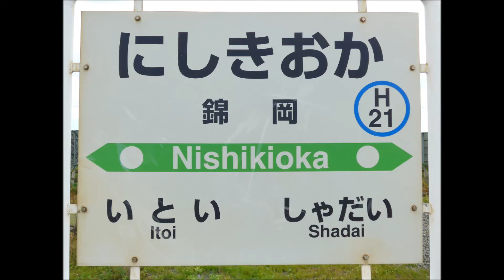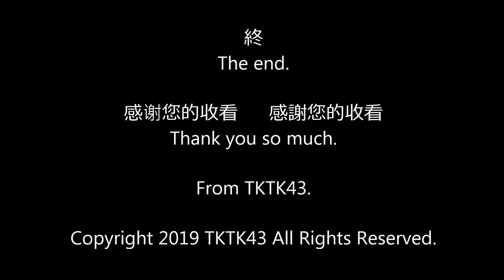【JR北海道 室蘭本線】錦岡駅の風景 Nishikioka station in Hokkaido Japan.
室蘭本線の錦岡（にしきおか）駅の風景です。
利用客が少なく普通列車しか停まらない無人駅ですが、周辺は住宅がかなり多く、線路もまるで新幹線を髣髴させるような素晴らしく真っ直ぐな線路です。

Nishikioka station in Hokkaido Japan.
JR Hokkaido Muroran main line.